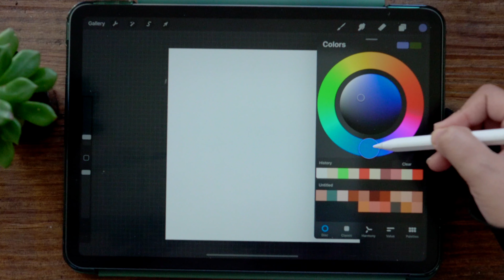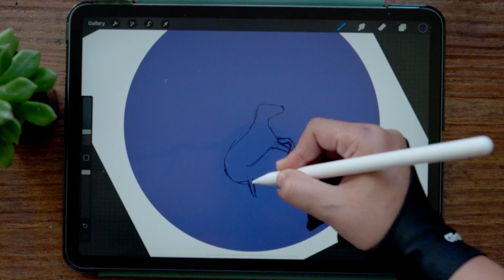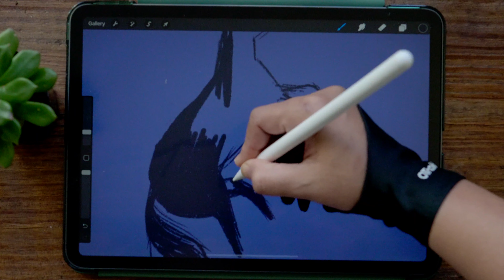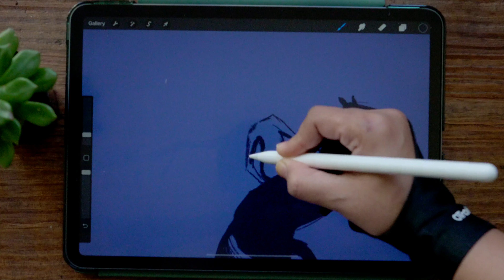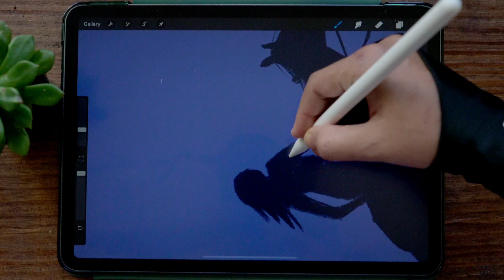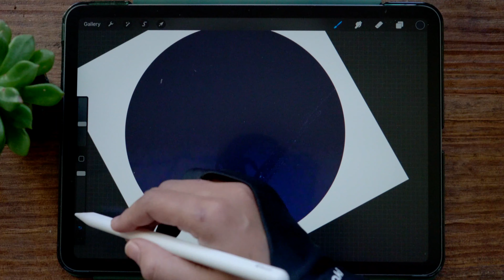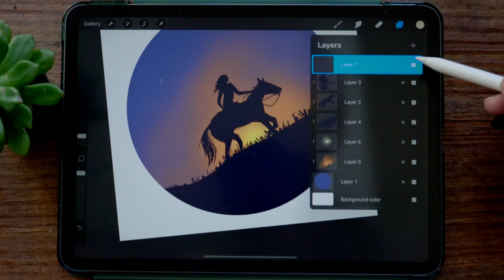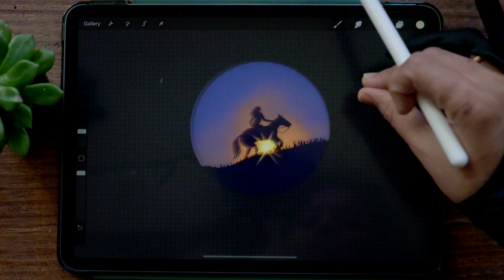How to Draw Horse and sunset in Procreate Tutorial | Paint with Basic Brushes| The ProArt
In this video, I am painting Horse and Sunset in Procreate Beginners iPad tutorial and how to draw Rose Bushes Oval shape in iPad. I show you in iPad how to paint very easy way. This tutorial is for beginners and anybody can paint. And Painting with Basic brushes.